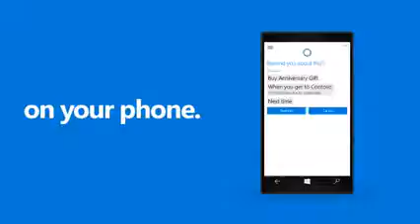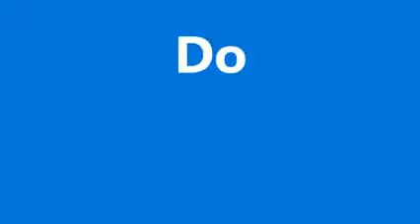Windows 10 Feature Video